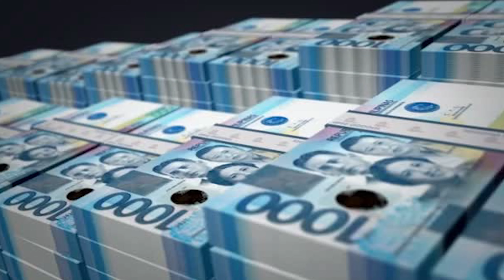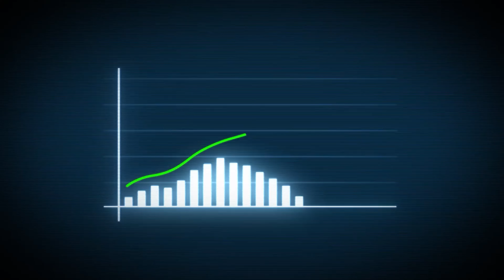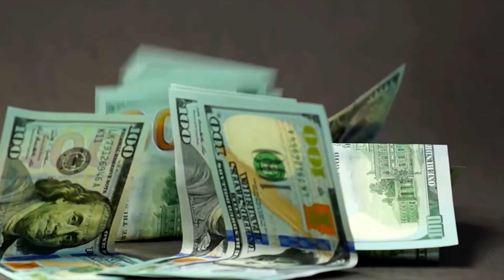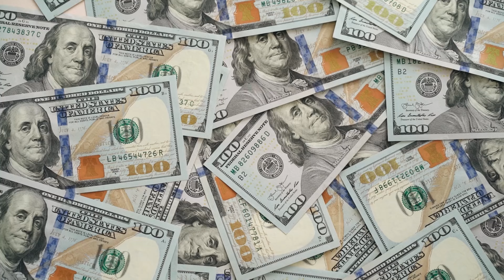10 Most COSTLY Government MEGA PROJECTS in Philippine History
This video dives into the 10 most expensive government projects in the Philippines, showcasing how these monumental ventures have shaped the nation's development. From the $4.5 billion Malampaya Gas Field, a key player in the country's energy sector, to the ambitious $14 billion New Clark City project designed to be the Philippines' first green and smart metropolis, these projects highlight the government's massive investments in infrastructure and energy. Other notable projects include the Bataan Nuclear Power Plant, Metro Manila Subway, and the Bataan-Cavite Interlink Bridge. While these projects have brought significant advancements, they've also sparked considerable debate and controversy due to their staggering costs.